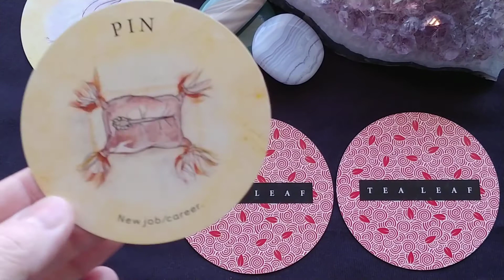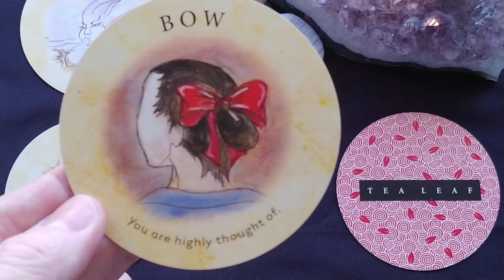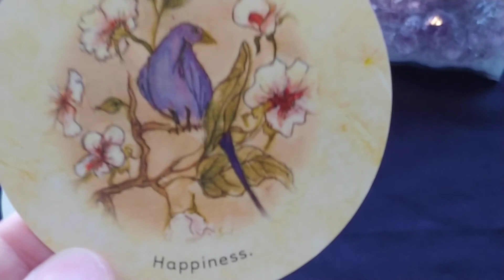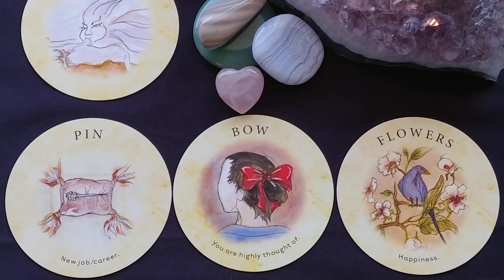Daily Tea Leaf Fortune Tarot Reading ~ Feb 12, 2021 ~ Mystic Door Tarot ~ DAILY FORTUNE CARD!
Daily Tea Leaf Fortune Tarot Reading for Feb 12, 2021 by Mystic Door Tarot
This is your pick-a-card fortune reading for the day ahead

Click the link above for Private Readings 🔮